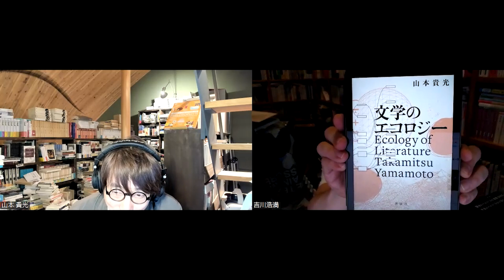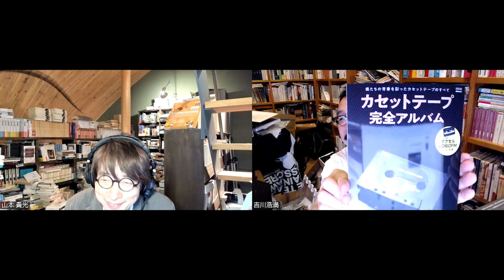#174 注目の新刊／『文学のエコロジー』『洞窟壁画考』『カセットテープ完全アルバム』『音楽教程』『カントと分析哲学』『哲学は化学を挑発する』ほか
★山本貴光『文学のエコロジー』講談社、2023

★山本貴光『文学問題 (F+f) +』幻戯書房、2017

★五十嵐ジャンヌ『洞窟壁画考』青土社、2023

★stereo編『カセットテープ完全アルバム──僕たちの青春を彩ったカセットテープのすべて』音楽之友社、2023

★ボエティウス『音楽教程』伊藤友計訳、講談社学術文庫、2023

★野本和幸『カントと分析哲学』勁草書房、2023

★野本和幸『フレーゲ・ルネサンス──言語・論理・数学の哲学への招待』勁草書房、2023

★落合洋文『哲学は化学を挑発する──化学哲学入門』化学同人、2023